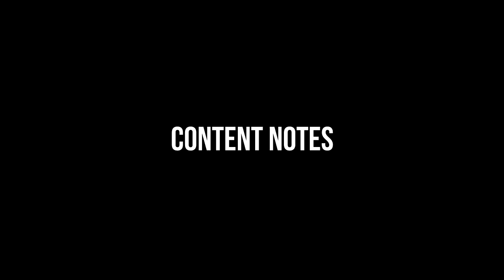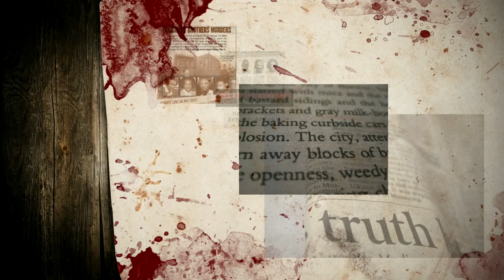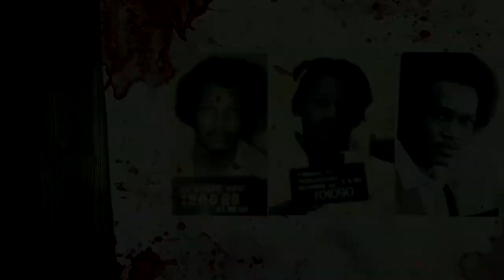The Briley Brothers - Thriller Writer meets True Crime: Family Ties - Episode 01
It was October 12, 1984 when Linwood Earl Briley died in the US state of Virginia. Linwood is the eldest of the three Briley brothers who make up the core of the local Briley gang.
Five years ago, in October 1979, they committed their latest crime.
What led to one of the most brutal murders Virginia has ever known?

Content Notes: Robbery, murder, violence (also sexualized) and violence against children are discussed and described (not explicitly).

This is Episode 1 of my True Crime series "Family Ties".